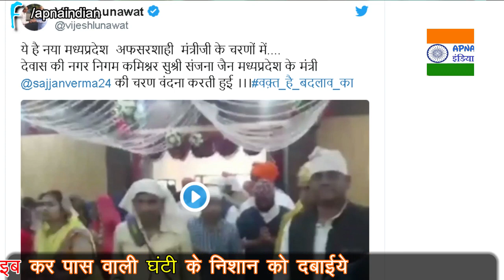rahul priyanka gandhi kamalnath sanjna jain